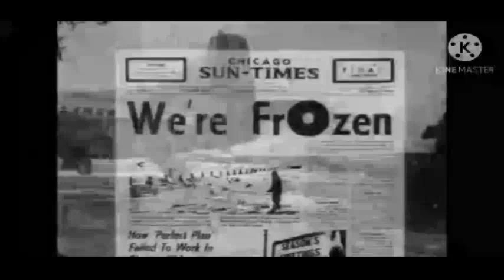Warner Bros. Family Entertainment / Castle Rock Entertainment / Classic Media (1964/2004)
What If Warner Bros. and Castle Rock released Rudolph the Red Nosed Reindeer instead of Sony Wonder?
Note: This Video is Fan-made